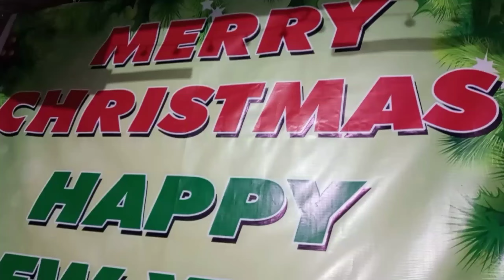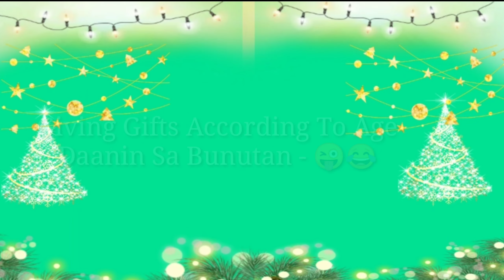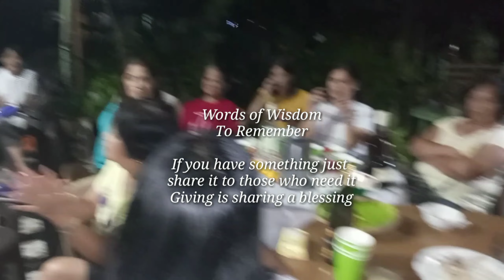VLOGMAS EP. #3 ANG MULING PAGKIKITA NG MGA KATRABAHO 🎄 LUCY VENDIOLA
Join us guys for our get together christmas party of my colleagues after almost 3years we see each other again, so samahan ninyo kami at makisaya sa bonding namin. This video is dedicated to all my colleagues who just being a part of my life when i was working before in the company..Thank you guys and good to see you once again at mga Titas ko na mababait para sa inyo eto video na eto. ❤️❤️❤️